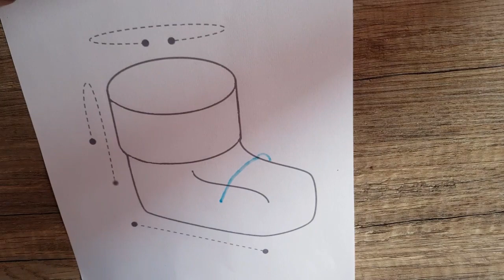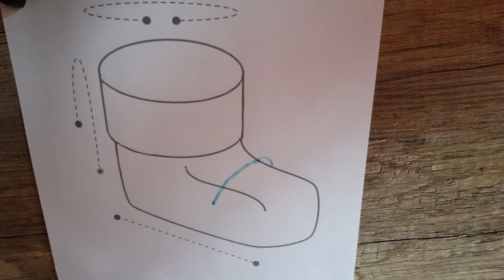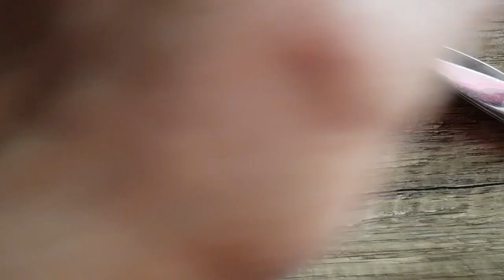Mignons chaussons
Je vous propose de réaliser ses jolis petits chaussons pour tous au crochet .
Dans ce tutoriel je vous explique comment l'adapter à la taille que vous souhaitez. Que ce soit pour bébés enfants ou adultes, ses mignons petits chaussons sont très simples à faire.
Vous pouvez me rejoindre sur ma page Facebook
dont voici le lien :

C est ma 1ere vidéo donc n'hésitez pas à me dire ce que vous en pensez et à m'encourager 😊.
Au fil d'Ellwee